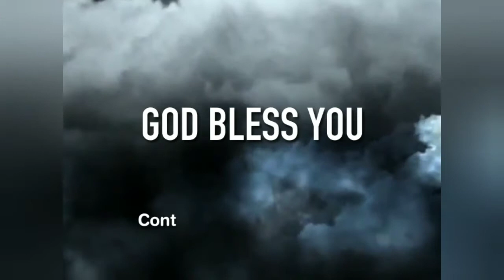Today Prophetic Manna, 23rd June 2020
BRO. J. MANO JOHN